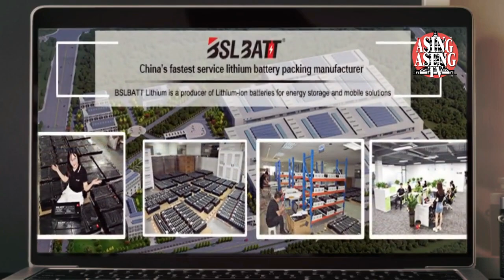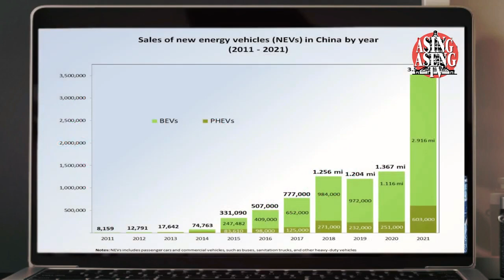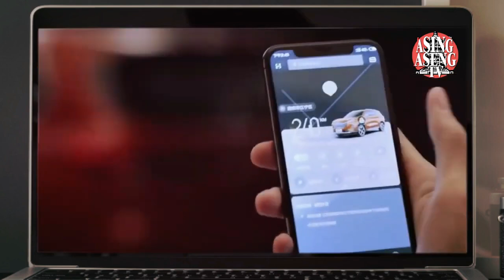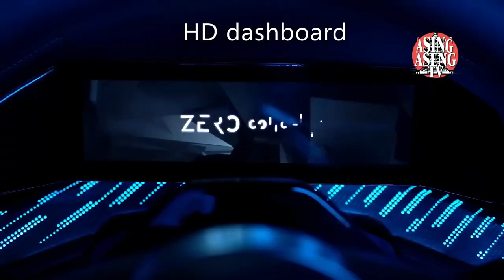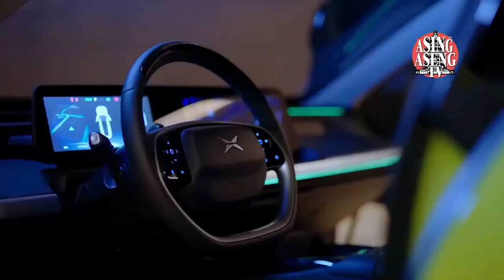Electric Vehicle Industry In China - China Advanced Technology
China's electric car industry is growing rapidly with increasingly sophisticated Chinese technology. what is the development of advanced technology for Chinese electric cars? following is the review

Regards,
China Advanced
china advanced technology channel